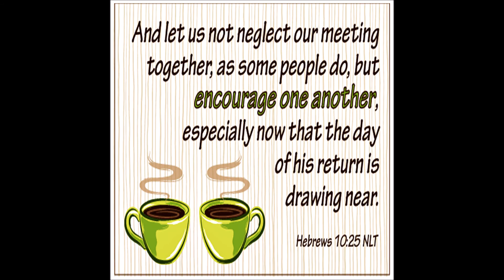GCM Online eGroups (7-26-20)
Some of the Gospel Church of Manila's online eGroups during the NCR Quarantine period.